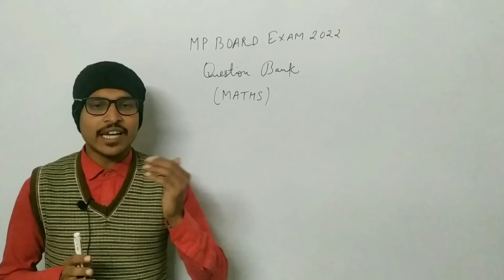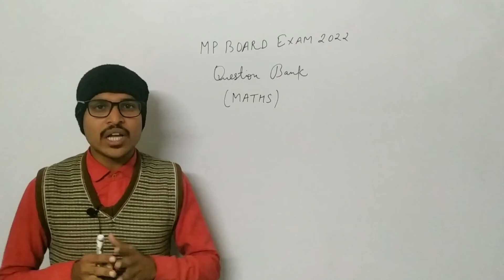MP Board Question Bank 2022 | Maths Question Bank for English Medium & Hindi Medium | Baghel Classes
MP Board Question Bank 2022 | Maths Question Bank for English Medium & Hindi Medium by  @BAGHEL Classes

In this video, you will get the info about Question Bank of Chapter - 8 (Introduction to Trigonometry) for Mp Board Students. Plz, watch this video till the end to get full details...

[इस वीडियो में MP Board कक्षा 10 गणित के प्रश्न बैंक के बारे में बताया है ]